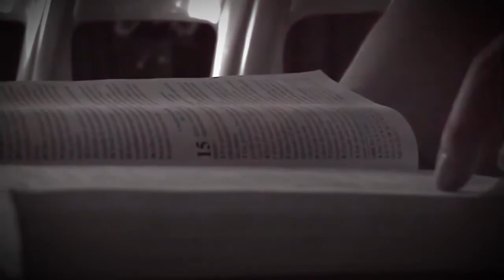Amanda Rodrigues - O motivo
Uma voz marcante e deliciosa de se  ouvir.